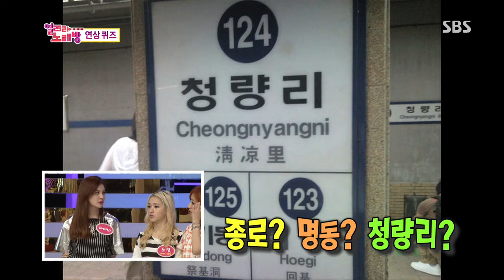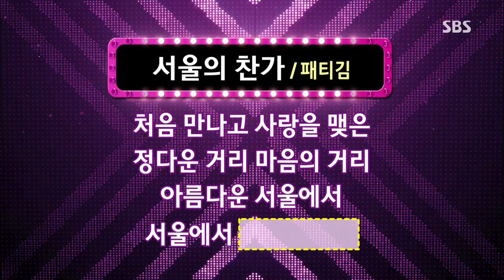도전 1000곡 20130707 #12(11)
SBS 도전 1000곡.20130707.255회